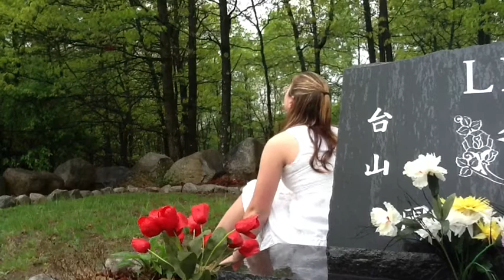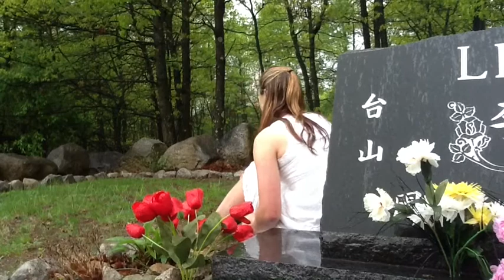"Ah, Are You Digging On My Grave?"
Senior Class 2012 - Final Assignment